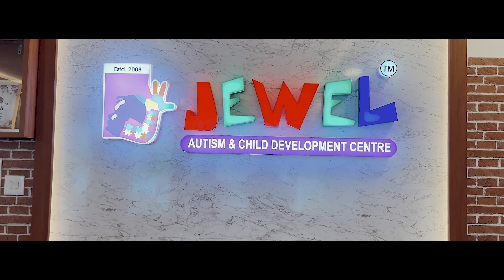DEPARTMENT OF SPEECH AND LANGUAGE PATHOLOGY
You can trust JEWEL for expert and reliable guidance. Interested, search for Jewel Autism And Child Development Center online to find out more about booking consultation.